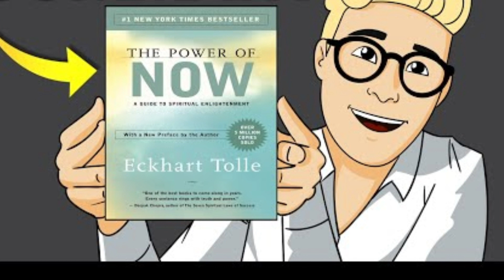Wolverine impresses Jean with info on The Power Of Now!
Magneto was Right!

Time and time again, we're starting to see that Marvel is on a pace towards revealing the best artistic Masterclass on Elite writing, story lines, voice overs, producing and of course Themes. This fifth Episode is broken down into two two main themes: Leave the past in the past & Multiple Messiahs. Like Every other episode prior, the Civil Rights Movement and Malcolm X marks another critical spot in the series; The concepts of Genosha being either Ukraine or the Middle East (Ancient Egypt); Romance of Lovers and ultimately Love for yourself, Funny but similar parallels with Cyclops Crashing out like Briccbaby Crashed out on No Jumper and much more breakdowns of some topics you might not be familiar with; like the time malcolmx was poisoned or the true roots of the King Alfred Plan. Which one did you learn the most from? Which argument being made is the weakest and most vulnerable for debate?